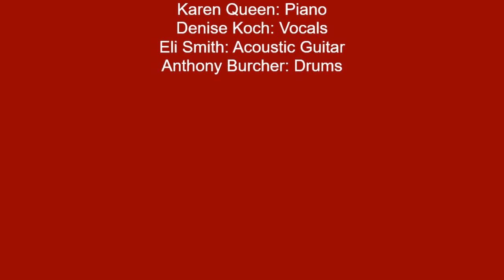SHPC Christmas Day Worship 2022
Classic carols, scripture, and a surprise in the manger!  Recorded at Stone House Presbyterian Church, music used by permission, CCLI and CCLV.